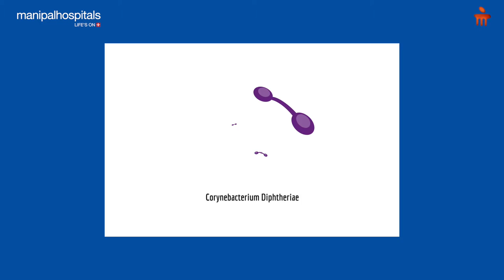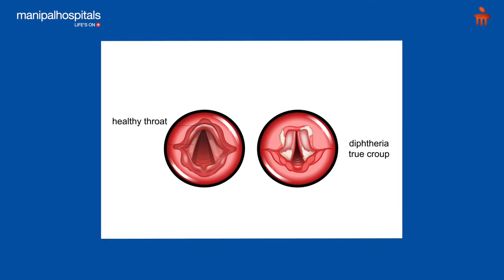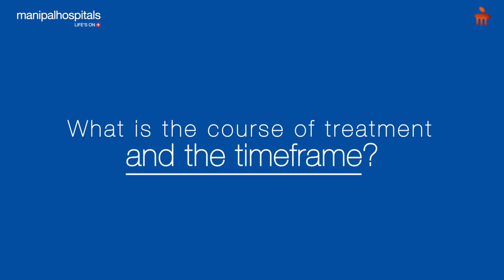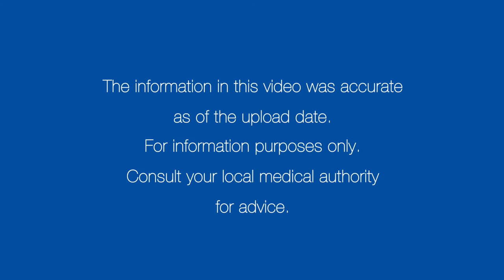All About Diphtheria | Manipal Hospitals India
What is Diphtheria? What are the symptoms and how can you prevent and treat it? In this video, Dr. Neha Mishra from Manipal Hospital, Bangalore, talks to us about a very  rare but serious infection of the nose and throat that's easily preventable by a vaccine - Diphtheria.

The information in this video was accurate as of the upload date. Consult your local medical authority for advice.

0:00 Introduction
0:21 What is Diphtheria
0:52 How do you know you have it
1:59 Symptoms of Diphtheria
3:36 How does one get Diphtheria
3:51 Diphtheria treatment
4:28 Preventive measure of Diphtheria
5:27 Who's most at risk of catching Diphtheria
5:46 What  is the course of treatment and the timeframe